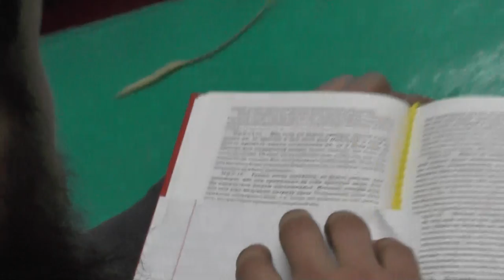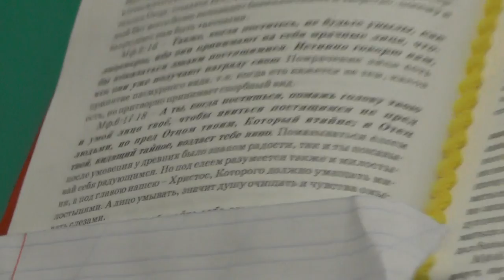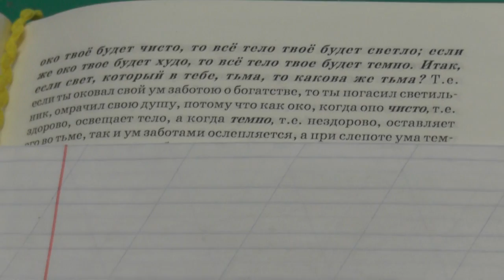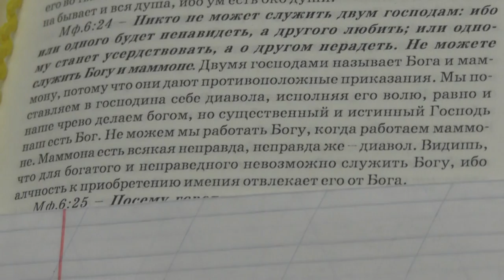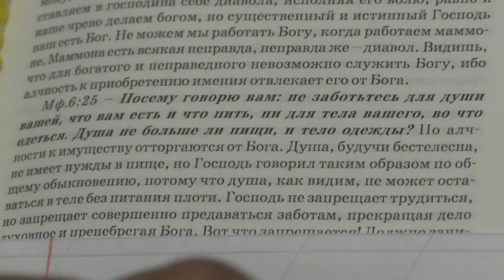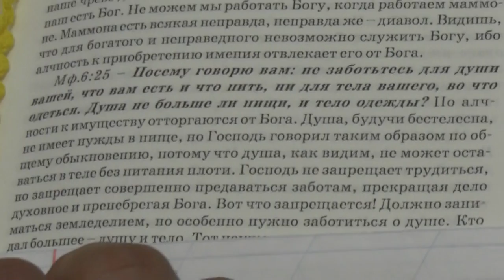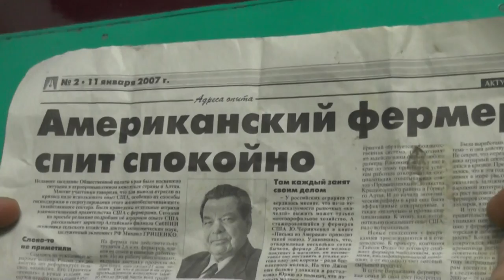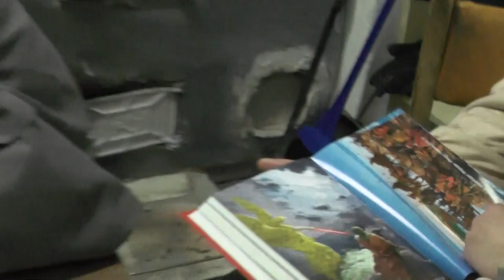Занятие. Мф. 6 гл. фермерство